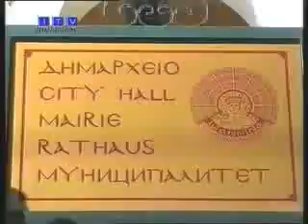Σπύρος Μισθός ο νέος καλλιτεχνικός Διευθυντής του ΔΗΠΕΘΙ